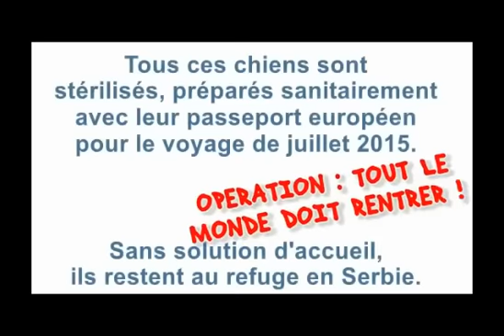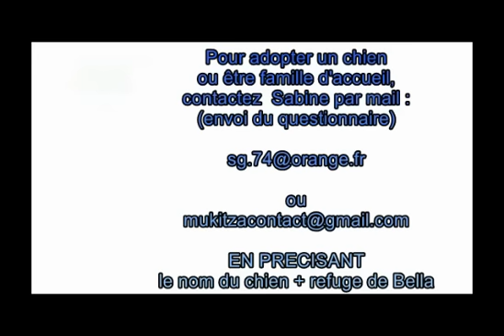maj 060615 CHIENS DE BELLA OPERATION JUILLET 2015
Association MUKITZA - mise à jour 06/06/2015
OPERATION JUILLET 2015 : TOUT LE MONDE DOIT RENTRER !
Chiens du refuge de Bella, prêts à voyager SANS solution d'accueil